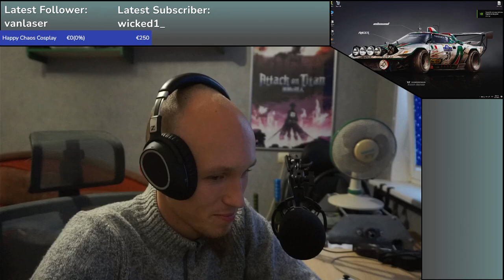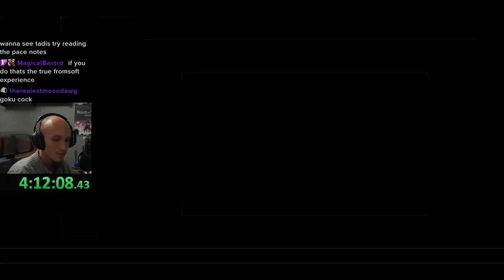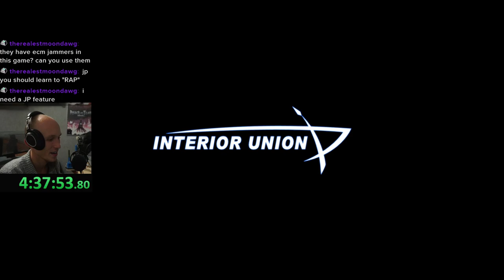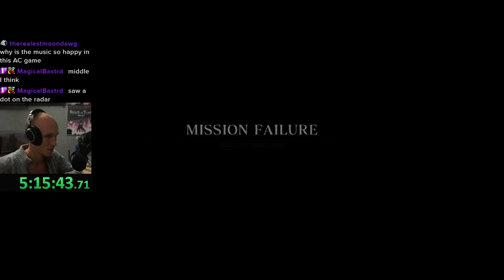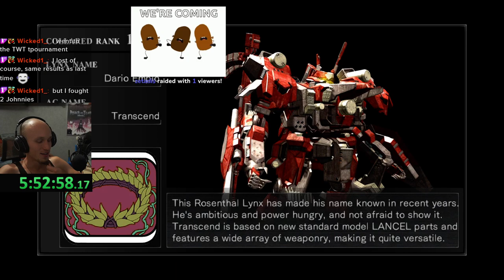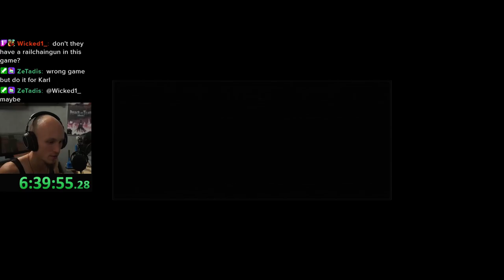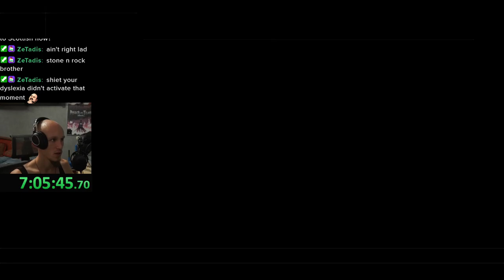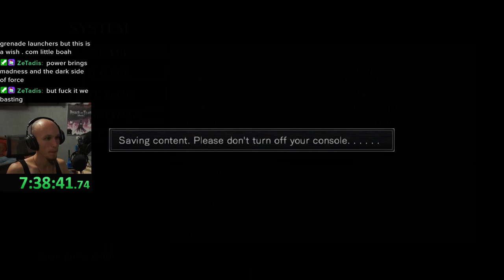Armored Core For Answer | Day 12 of Armored Core Journey